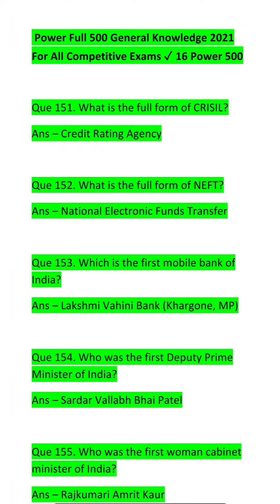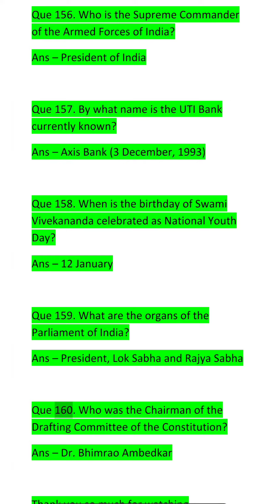Power Full 500 General Knowledge 2021 For All Competitive Exams ✓ 16 Power500